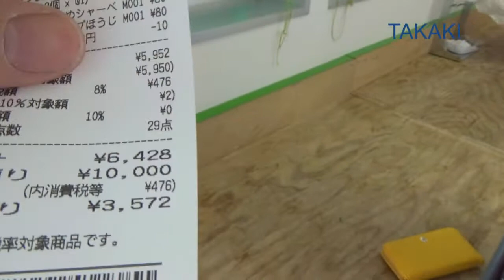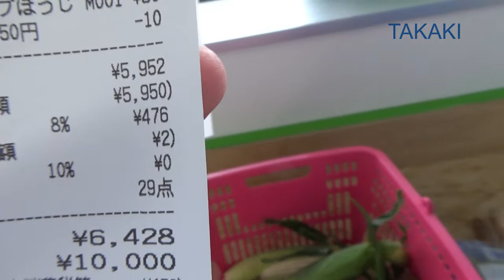Vlog / Đi chợ mua đồ ăn 1 tuần tại Nhật Bản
Chi phí mua đồ ăn tại Nhật trong 1 tuần như thế nào